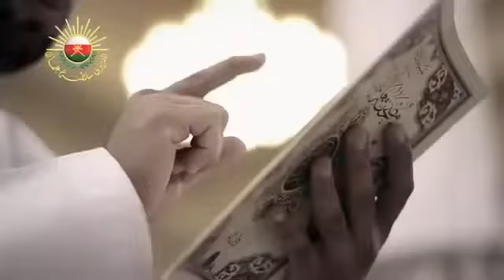نشيد قديم " يا مسلما " للمنشد أبو المهند العميري. كلمات الفاضل أفلح الكندي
مصدر المقطع:

قناة Hassan AlOmairi